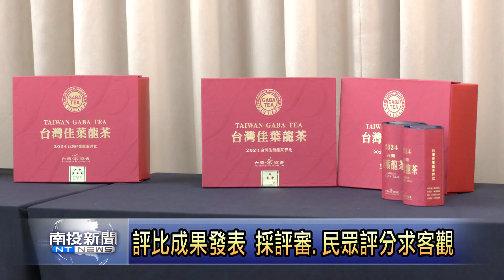推廣佳葉龍茶 台灣茶協會辦評比活動-南投新聞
台灣茶協會為了推廣佳葉龍茶，2020年開始舉辦評比活動，今年也邁入第三屆，評選的方式也和一般比賽茶不同，協會除了邀請專業人員，也分別在北、中、南四個地區給消費者試驗評分，希望藉著客觀的方式，挑選出優質的佳葉龍茶。